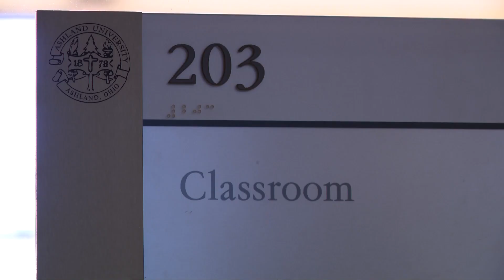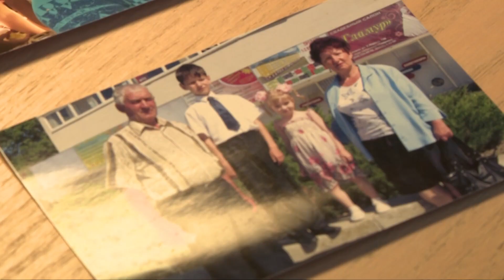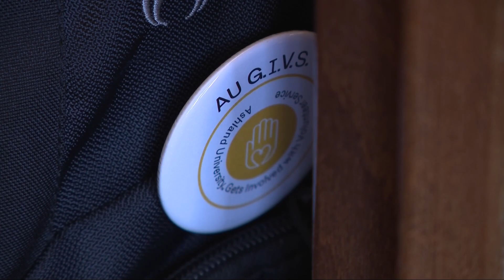Ukrainian students at Ashland University further their education amidst war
The four students are all participating in the Ukrainian Freedom Scholar program at the university.

On a Tuesday morning on Ashland University's campus, a classroom of students were poised to begin their international relations class, textbooks at the ready, pens in hand. The students discussed current events, bringing up topics they had read about in the headlines that week and engaging in conversation with their professor and classmates.

But in that classroom, four students, in particular, were perhaps a bit too familiar with issues of global conflict and geopolitical maneuvering. Oleksandra (Sasha) Bibik, Dana Krukovska, Maksym Polianskyi, and Dmytro Solomianiuk are all from Ukraine, continuing their education in Ohio after their lives were disrupted by war.

All four are participating in Ashland University’s Ukrainian Freedom Scholar program, which is providing five scholarships to Ukrainian students impacted by war. The initiative is in collaboration with the Ukrainian Global University, a network of institutions around the world supporting Ukrainian students to continue learning, and to use those educations to help Ukraine.